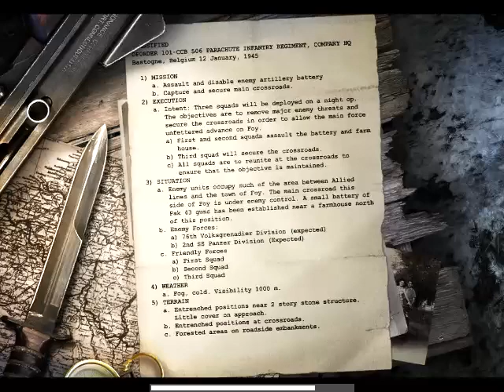Call of Duty United Offensive: Mission Crossroads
Rescue the lost patrol then head to the crossroads and capture it. After ambush the German convoy heading for the crossroads.